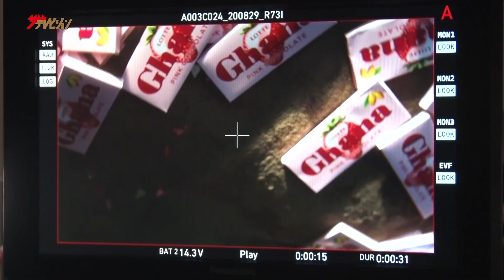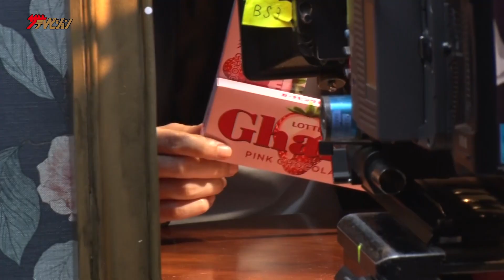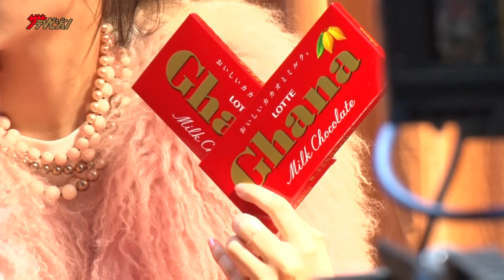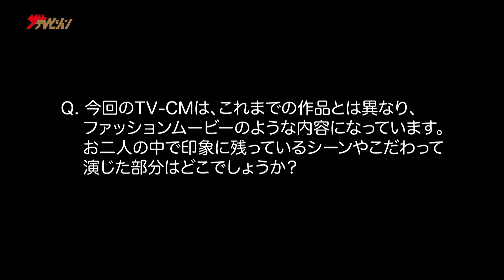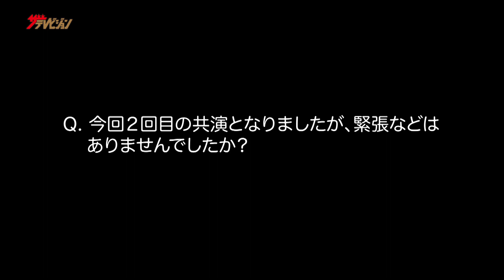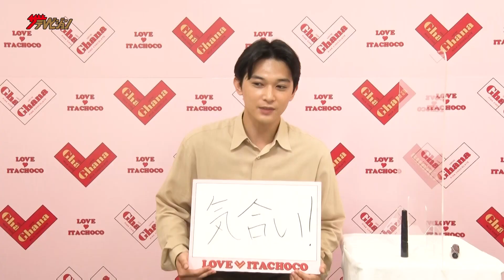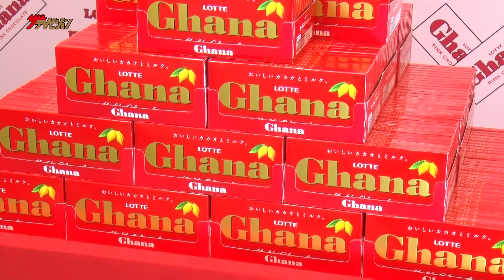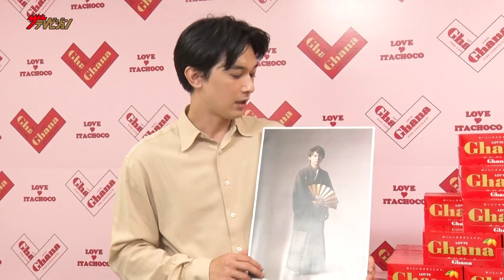吉沢亮・浜辺美波が急接近! ニューレトロなMV映像にとろける！ 『ロッテ ガーナチョコレート』新CM&インタビュー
浜辺美波＆吉沢亮が吐息感じる至近距離に…“ニューレトロ”な世界観を表現

俳優の吉沢亮浜・浜辺美波が1月12日(火)より全国でオンエア開始の『ロッテ ガーナチョコレート』新CM「LOVE ITACHOCO(BOY)篇」「LOVE ITACHOCO(GIRL)篇 」に出演。

「板チョコの可愛さとおいしさ」をテーマに、若い世代を中心に手に取るきっかけを作ることを目的として制作された本CM。
伝えるうえで「ニューレトロな世界観」で演出する点に非常にこだわり、浜辺・吉沢には全シーン違う衣装、ヘアメイクを行い、この独特な世界観にピッタリな演技がされた。